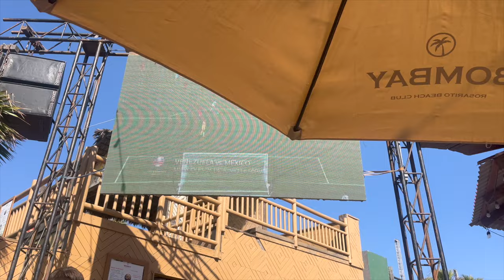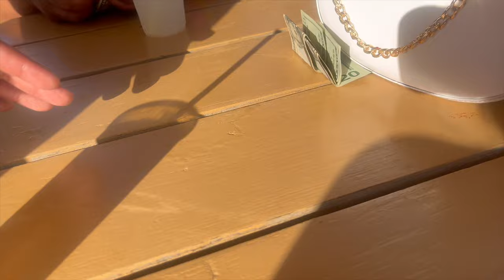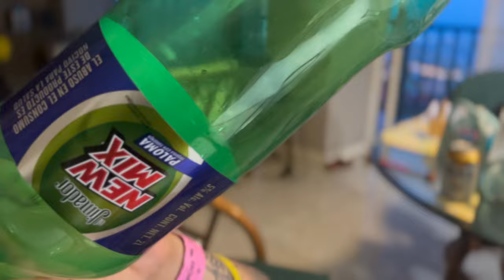Taking Over ROSARITO!